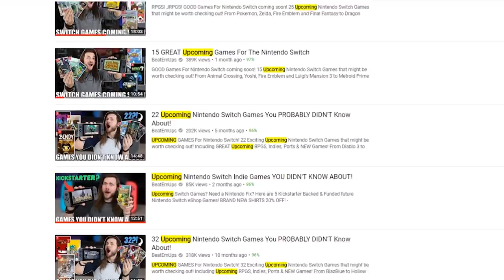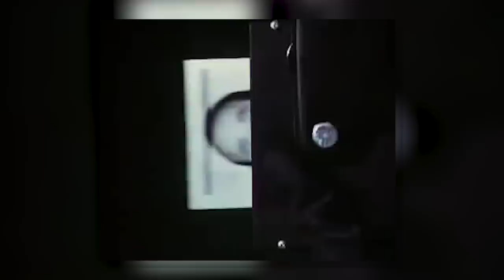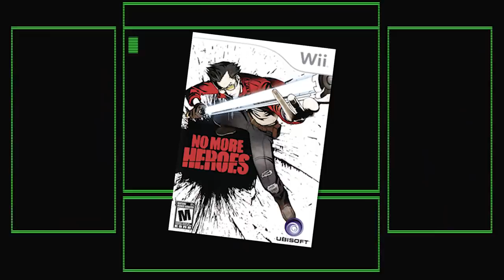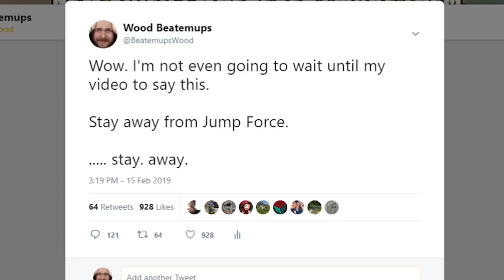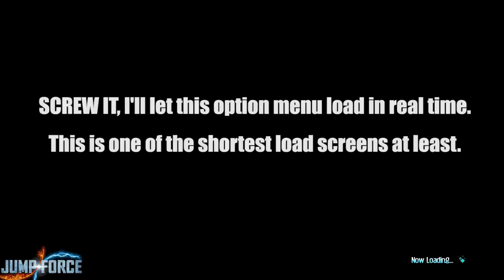These New Games Really DISAPPOINTED Me.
Disappointing Video Games, in MY opinion. Nintendo Switch Games, Playstation 4 and Xbox One. Underwhelming gameplay, boring stories and overall terrible disappointments. Kingdom Hearts 3, Jump Force, Travis Strikes Again and Y2K, A Post Modern RPG.